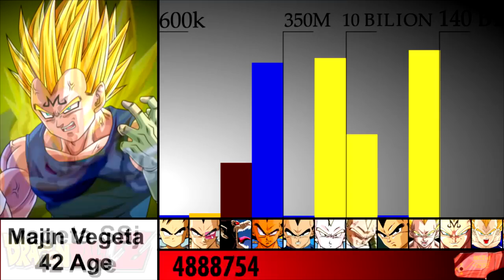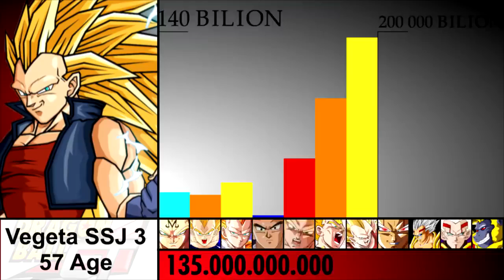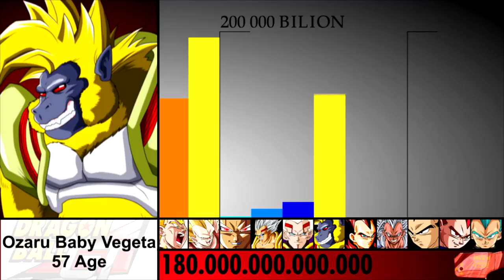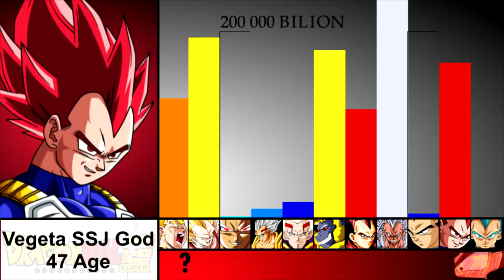جميع تحولات / اشكال فيجيتا | مستويات الطاقة | 26 تحول مختلف | دراغون بول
إدعموني يا حلوين